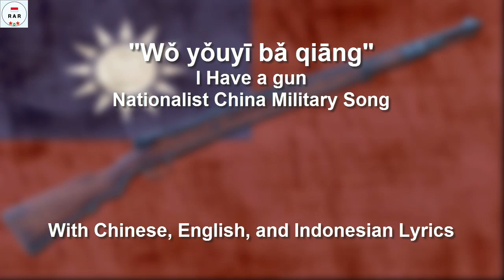我有一把枪 / I Have a Gun - Nationalist China Military Song - With Lyrics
English :
The song "I Have A Gun" is a song from the National Kuomintang Parties about the Rifles they used during the war. Starting from the Chinese Civil War (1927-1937) & (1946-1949), and also in the Second Sino-Japanese War.

Indonesian :
Lagu " I Have A Gun" adalah lagu dari Pihak Kuomintang Nasionalis tentang Senapan yang mereka pakai saat peperangan. Mulai dari Perang Saudara Cina (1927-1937) & (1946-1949), Dan juga di Perang Cina-Jepang Kedua.